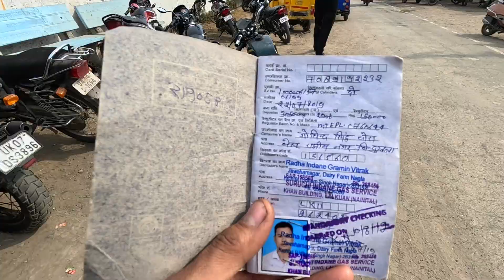गैस Agency में हुआ घोटाला | Gas Agency mein hua ghotala | Suruchi Indane Gas Agency ghotala